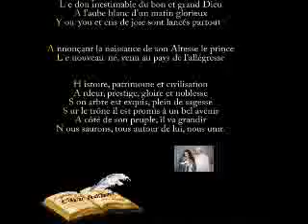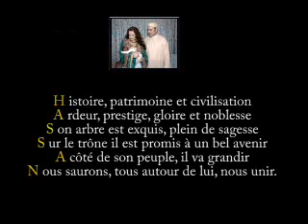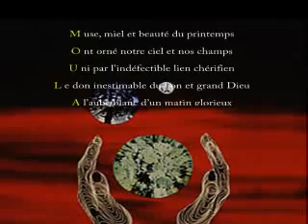S.A.R le Prince Moulay Al Hassan Realisation d'El Bachir Boukhairat - YouTube.flv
Un Souvenir en Acrostiche á l'occasion de 9eme Anniversaire de SAR le Prince Héritier Moulay Al Hassan.. Réalisation d'El Bachir Boukhairat